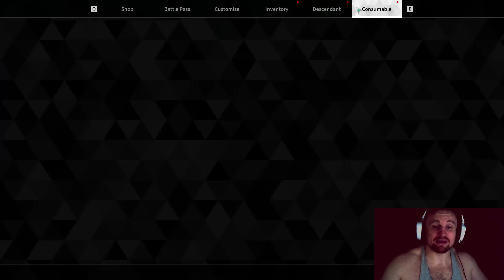Fastest Weapon Proficiency Guide in The First Descendant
Farming the Void Mission in Fallen Ark, Fortress hard mode. You'll also drop a huge quantity of Monomer Void Shards and Inorganic Void Shards.